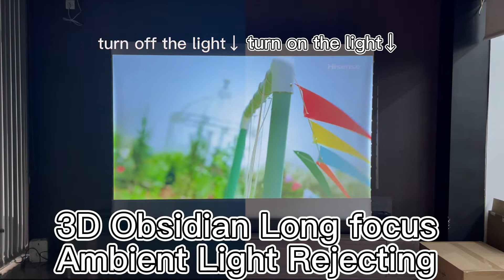Contrast effect of 3D Obsidian Long focus Ambient Light Rejecting screen on and off of light!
VIVIDSTORM 3D Obsidian Long focus Ambient Light Rejecting screen
Screen Material:3D Obsidian Long focus Ambient Light Rejecting;
1.2 Gain for a Vivid Viewing Experience from 150 Degrees ;
Support 8K/4K Resolution Ultra HD & Active 3D Ready
Front of screen: gray
Back of screen: black
vava projector
Benq laser UST projector